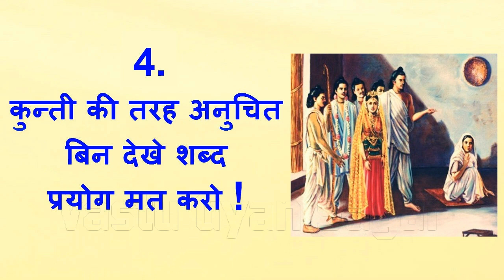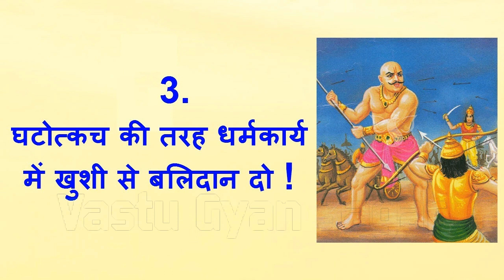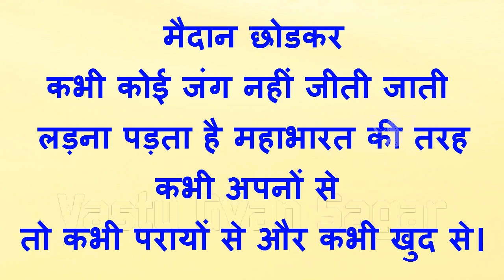महाभारत के सबक, कभी मत करो यह 14 काम | Life Lesson From Mahabharat | Lessonable Quotes | अनमोल विचार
महाभारत भारत का एक प्रमुख काव्य ग्रंथ है महाभारत की विशालता और दार्शनिक गूढता न केवल भारतीय मूल्यों का संकलन है बल्कि हिन्दू धर्म और वैदिक परम्परा का भी सार है।इसके अतिरिक्त इस काव्य में न्याय, शिक्षा, चिकित्सा, ज्योतिष, युद्धनीति, योगशास्त्र, अर्थशास्त्र, वास्तुशास्त्र, शिल्पशास्त्र, कामशास्त्र, खगोलविद्या तथा धर्मशास्त्र का भी विस्तार से वर्णन किया गया हैं। महाभारत से हम क्या सीख सकते हैं